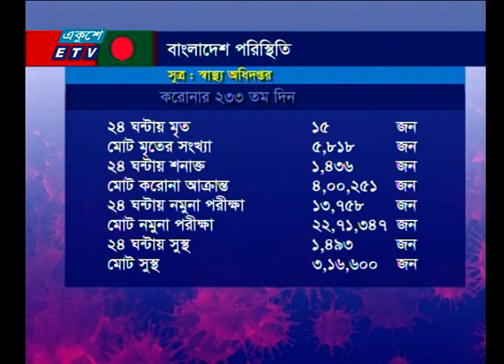Corona Virus Update | 01 Pm | 27 October 2020 | ETV News